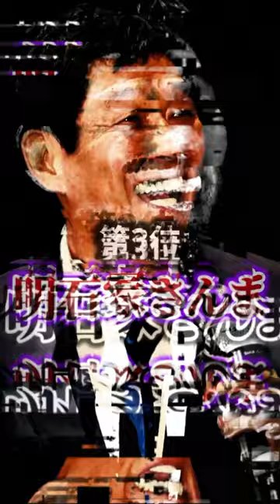ブチギレられて局やディズニーを出禁になった芸人TOP5